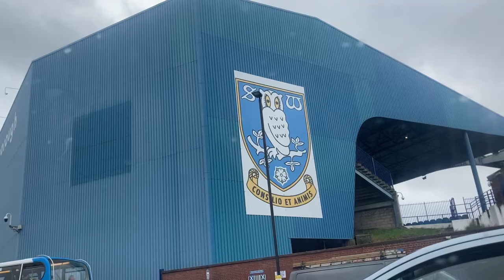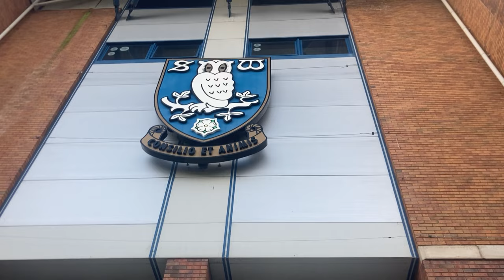BORO FAIL TO WIN YET AGAIN! 🫣 Middlesbrough vs Sheffield Wednesday (1-1)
And if your new to the channel feel free to subscibe i would really appretiate it!

HOPE YOU ALL ENJOY PEACE OUT YALL!